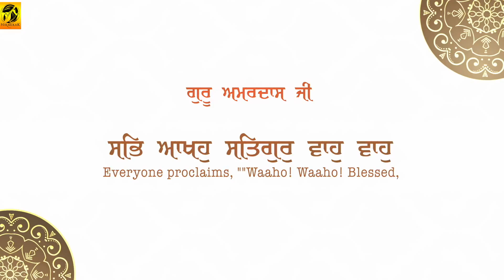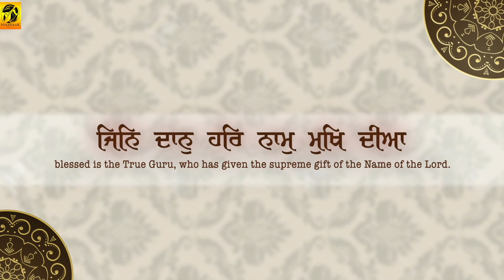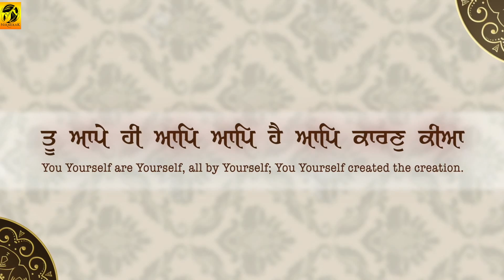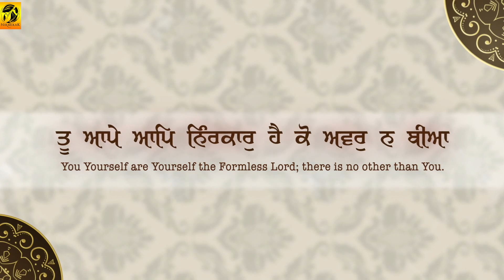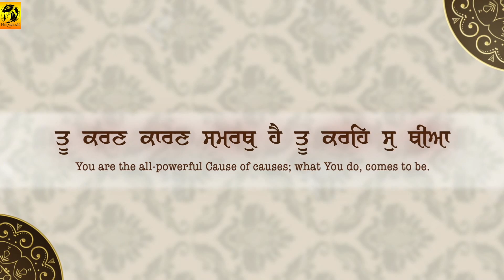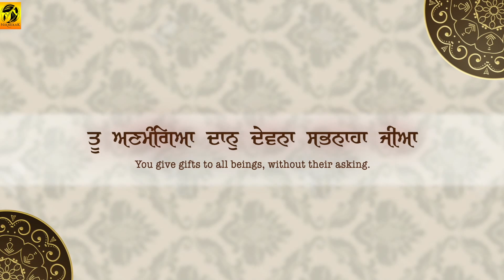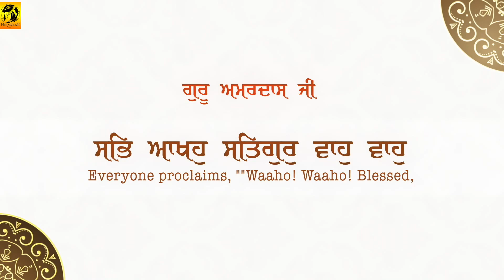Latest Gurbani | Sab Aakho Satgur Waho Waho | Bhai Gurmeet Singh | Bombay Wale | Shabad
Ragi - Bhai Gurmeet Singh  Bombay Wale
Presented by - Babli Singh
Album - Maango Ram Tek Ik Daan
Shabad - Sab Aakho Satgur Waho Waho